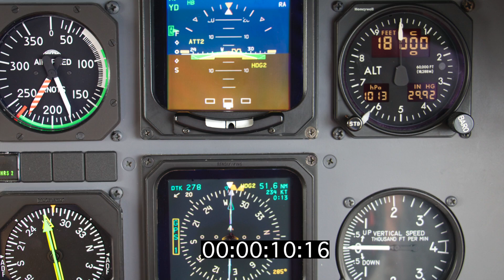Before The Dwight